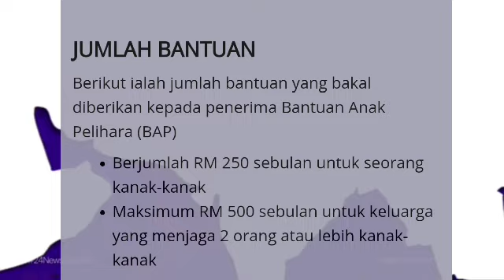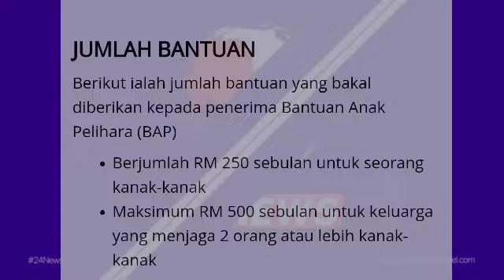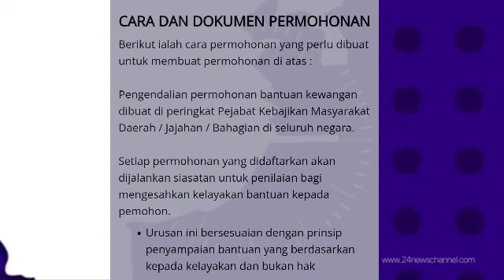BANTUAN TAMBAHAN BAHARU RM500 UNTUK RAKYAT MALAYSIA !!